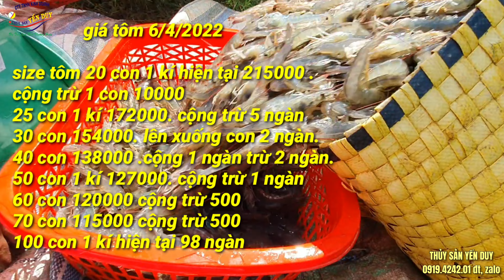GIÁ TÔM NGÀY MỚI 6/4/2022. giá giảm.